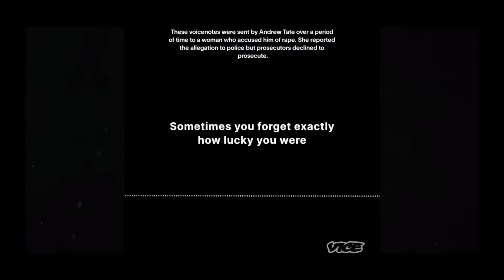andew tate is guilty because of this audio from what'sapp